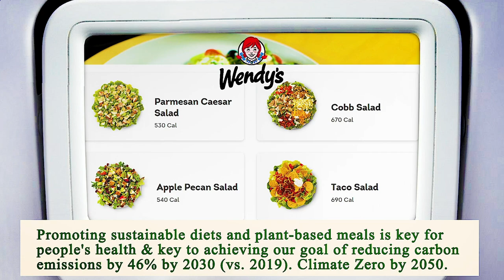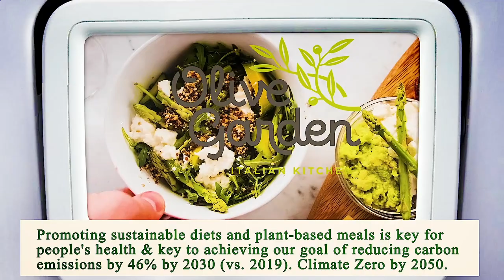Close to Me Restaurant - Close to Me Restaurants - Phoenix 85032, Maricopa County, AZ, US